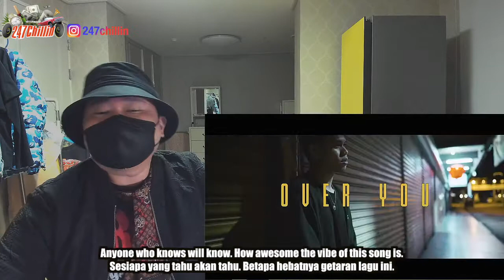🇲🇾🇰🇷🔥Korean Hiphop Junkie react to FareedPF | K-CLIQUE - Over You (ML/ENG SUB)